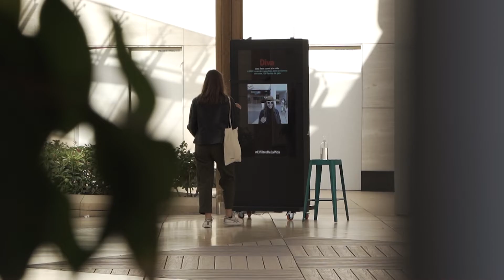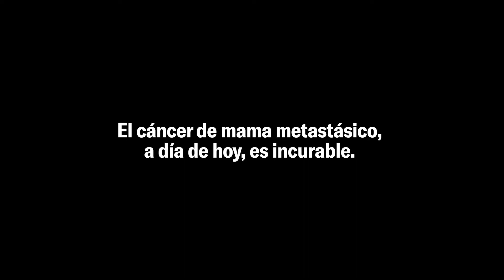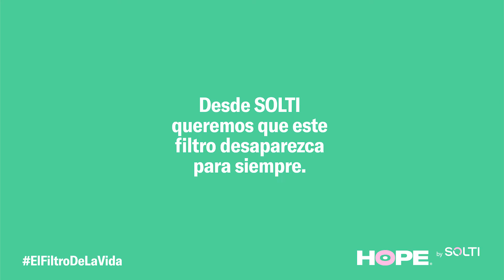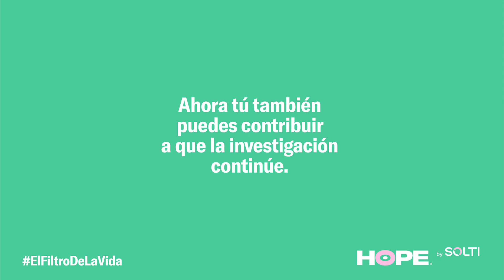ElFiltroDeLaVida | HOPE 1 YEAR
📅 Octubre 2021 📍 Centro Comercial Diagonal Mar
📱 1 pantalla interactiva y 1 pregunta...

❓ Si pudieses elegir un filtro para toda la vida, ¿cuál sería?
Pero... ¿Y si te decimos que hay filtros que no se eligen?
Te tocan y son para toda la vida.